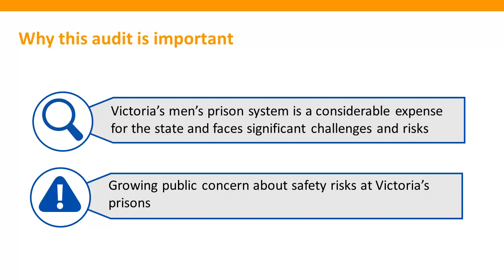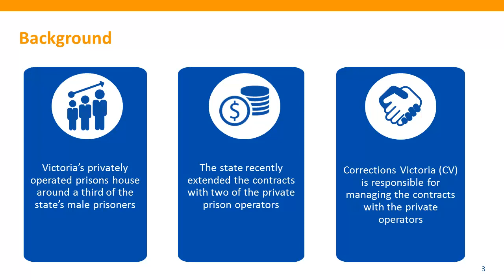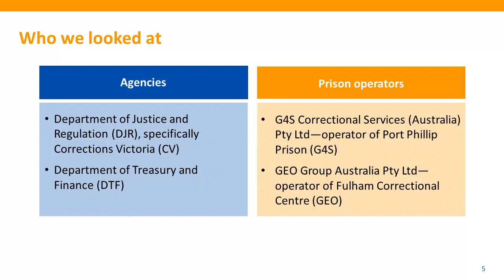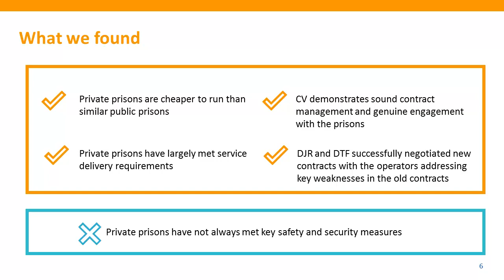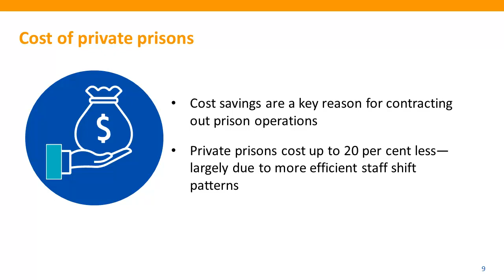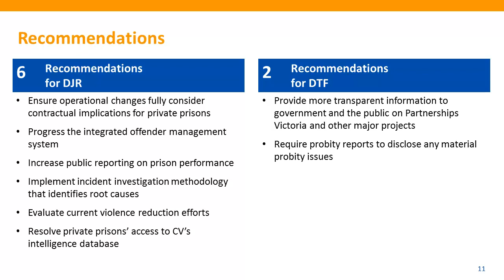Safety and Cost Effectiveness of Private Prisons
Victorian Auditor-General's report on Safety and Cost Effectiveness of Private Prisons, tabled 29 March 2018. This audit examines whether two of Victoria’s private prisons—Port Phillip Prison and Fulham Correctional Centre—are safe and cost effective.